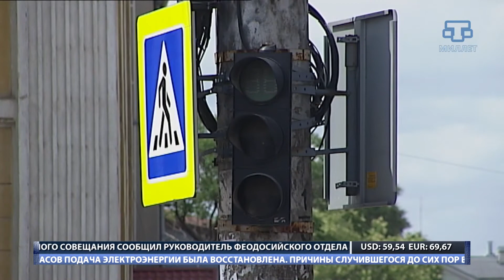ХАБЕРЛЕР (на крымскотатарском языке). 31.07.17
Сонъки хаберлер:
- Мини-блэкаут Къырымда истифаларнынъ себебии ола биле.
- Къара Денъизде баткъан геми экипажынынъ азалары Ливадия хастаханесинден чыкъмагъа азырланалар.
- Къуруджылар Къырым копюринде араба ёллар кемерини тиклевини екюнледилер.
- Шеэрни бираз темизлемек ичюн Акъмесджитте талакъа  кечирильди.
- Къырымда эзан иджраджылары арасында энъ кучьлюси сечильди.